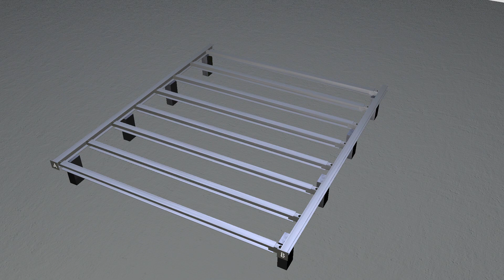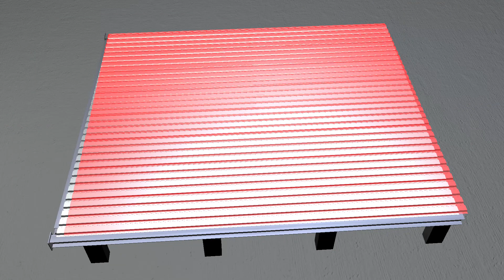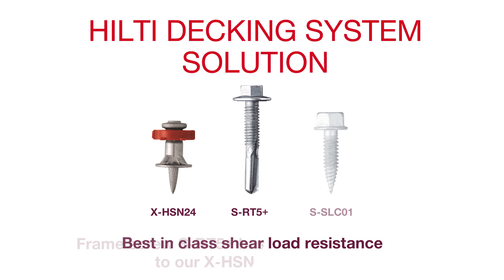BEHIND THE SCENES Hilti Decking solutions - full scale testing for ultimate shear load resistance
A look behind the scenes at our R&D Innovation Center in Liechtenstein, where they are testing our decking systems – including the new S-RT5 high-speed frame screw – on a full scale diaphragm test rig to replicate real-life conditions.